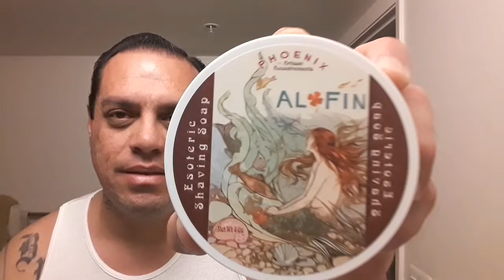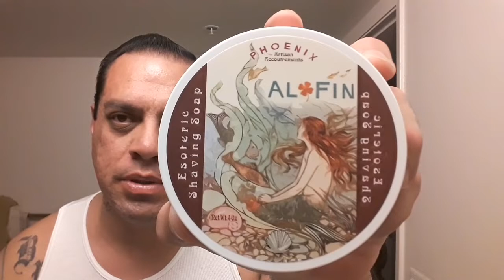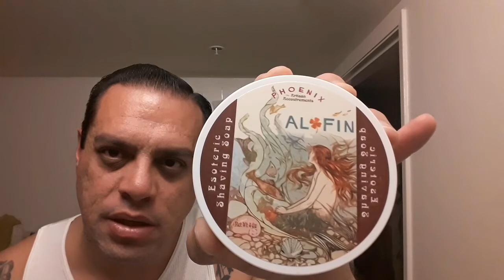PAA AL☘FIN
Douglas and Frances are the soapmakers behind Phoenix Artisan Accoutrements. They are passionate about creating soaps, aftershaves and more that enhance your wet shaving routine and make it an experience, not a chore. Try their uniquely scented, PAA Shaving Soap, Al Fin.

Their handmade soap is a hot process, vegan product produced in small batches. The resulting puck whips up a thick, rich lather to protect your face and lubricate your shave. Loaded with glycerin, shea butter, and avocado butter and more, it will hydrate and nourish your skin. “At Last!" Try this Al Fin scent from PAA for an aroma that will evoke magic, summer nights, first kisses, shooting stars, and Etta James on a car radio. Notes of rose, bay leaf, lemon myrtle, vetiver, white clover, cypress, helichrysum, ambrette, geranium, and tobacco absolute. Reviewer Roberts said, “Like most of the Douglas Smythe creations I've purchased, Al Fin smells like nothing I've encountered before. Yes, there are numerous familiar notes but they are blended in a way that makes it impossible to remember where I recognize them from. At first I wasn't sure I liked it - I had no olfactory frame of reference —but as I shaved on, it grew on me. By the end of the shave I knew it would be a regular part of my rotation." Size: 4oz

Ingredients: Potassium Stearate, Glycerin, Potassium Cocoate, Aqua, Potassium Kokumate, Sodium Lactate, Potassium Shea Butterate, Potassium Castorate, Sodium Stearate, Potassium Avocadoate, Parfum [Fragrance]